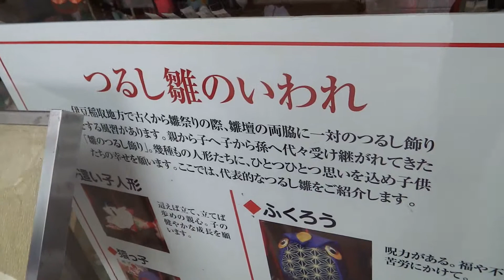2014_03_15伊豆の国市 つるし雛飾り①[道の駅「伊豆のへそ｣].wmv